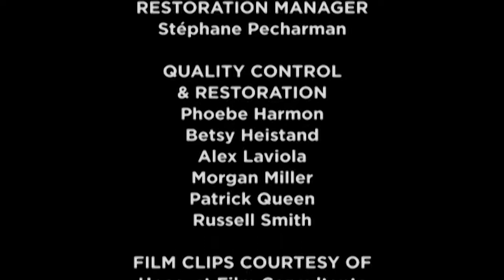Interview - James Sanders - The Naked City (1948)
Interview from 2006 with author James Sanders (Celluloid Skyline) on the film’s New York locations